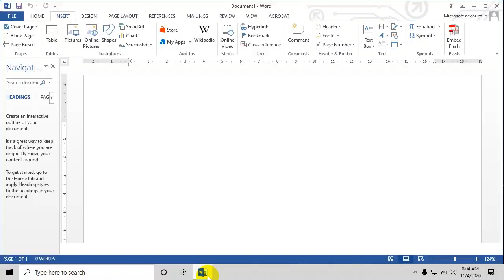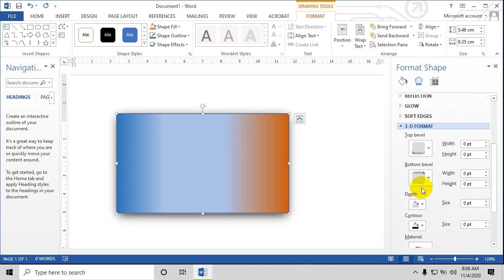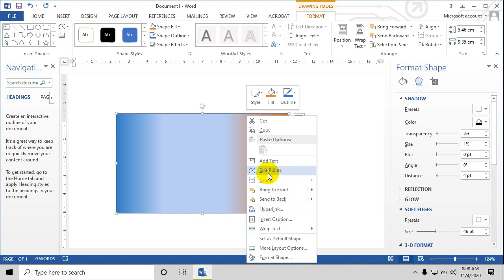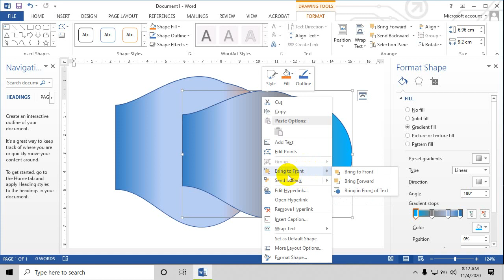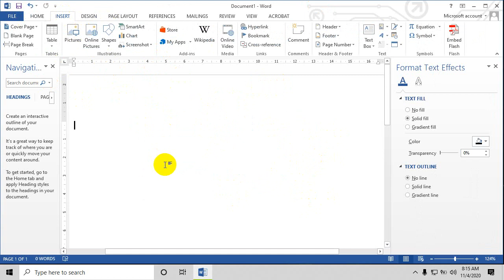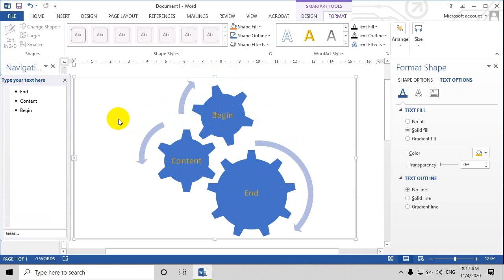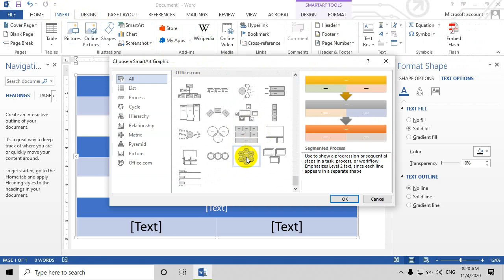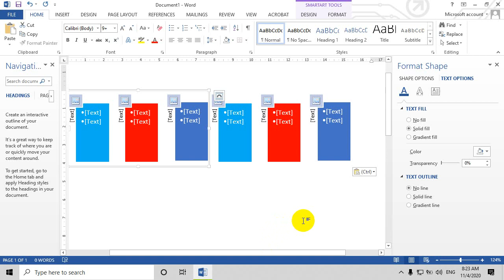Insert Shapes in word, chèn hình khối trên microsoft Words